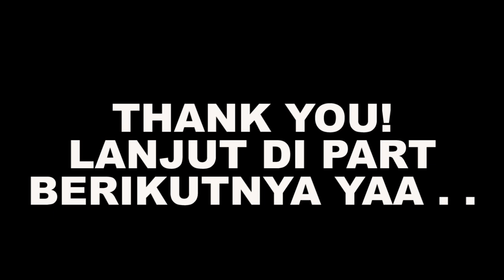RUMAH MEWAH PAK HATTRICK - Bully (PC) Indonesia Walkthrough - Part 26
Bully (PC) Indonesia Walkthrough - Part 26

"Bully, also known as Canis Canem Edit in the PAL region, is a third person action-adventure video game released by Rockstar Vancouver for the PlayStation 2 on October 17, 2006 in the United States, and October 25, 2006 in the United Kingdom. An Xbox version was originally in development but was cancelled for undisclosed reasons. The game was re-released with enhanced graphics, new features and characters as Bully: Scholarship Edition on March 4, 2008 for the Wii and Xbox 360 and October 24, 2008 on the PC."

GUE SETIAP HARI UPLOAD 5 VIDEO pada jam 9, 12, 15, 18, 21 menyesuaikan dengan koneksi internet, kalau lagi jelek koneksinya mungkin hanya akan upload 2 video dalam sehari, Stay tune teruuss pokoknyaa :))